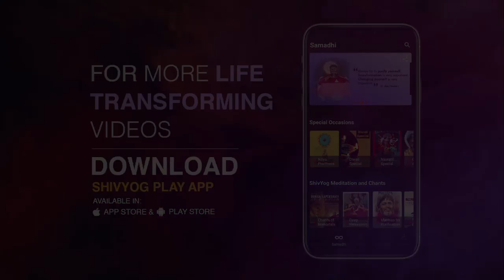Guru Vakyam, English, Episode 977: All objects on this earth are Alive.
The movement of Neutrons and Protons in the atoms occurs because they are alive. They have a Soul, Consciousness, and Cosmic Intelligence. Cosmic Intelligence is the Intelligence of the Universe that is in you as Individual Intelligence. Hence no object that we see is dead everything has life, as the movement of Neutrons and Protons is present in the atoms of every object. Listen to learn more.